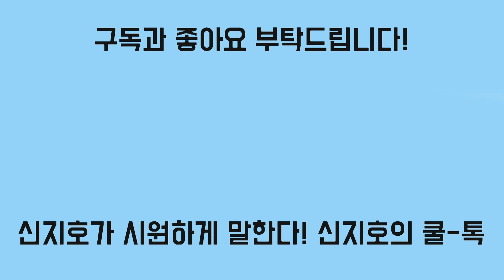[신지호의 쿨-톡] 6월 29일 이재명도 대권 도전 선언하나